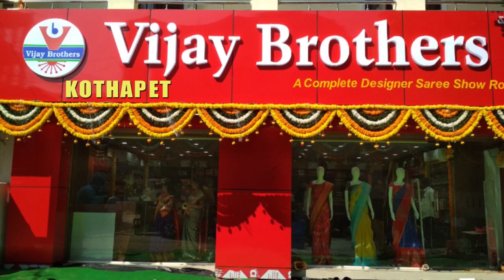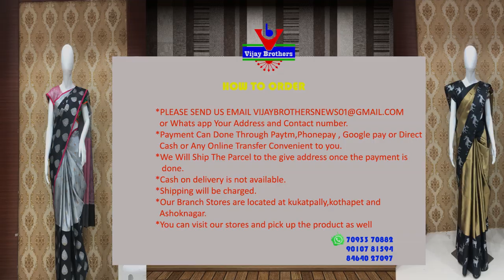Latest Collections In Jute Digital Printed Sarees | EP96 | KOTHAPET BRANCH | 96665 04065